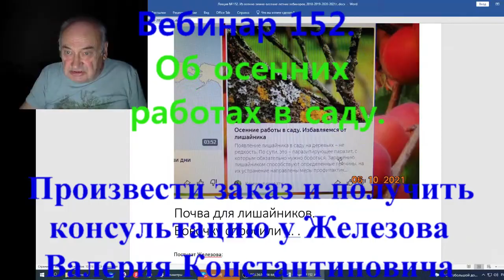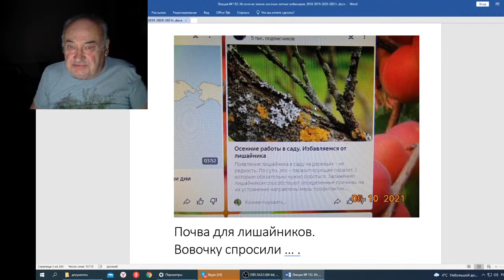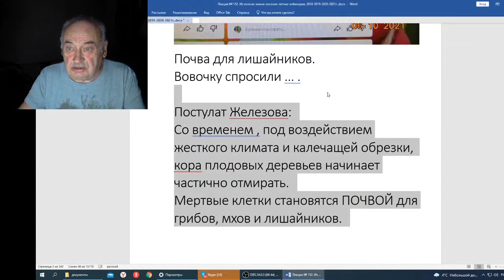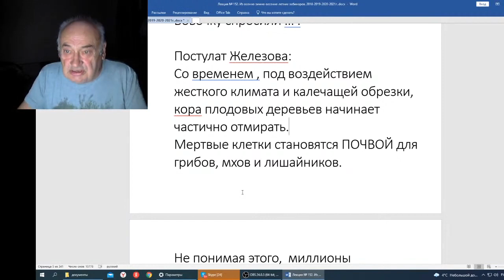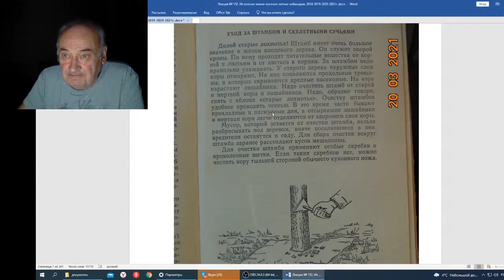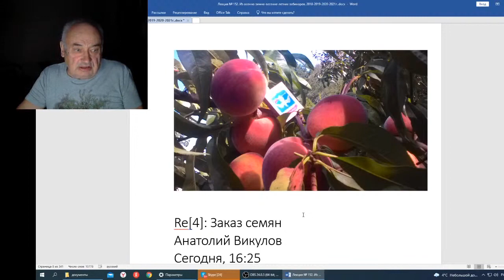Вебинар 152 Об осенних работах в саду